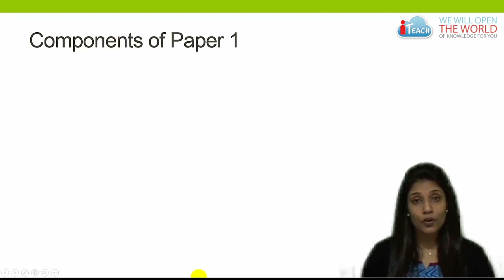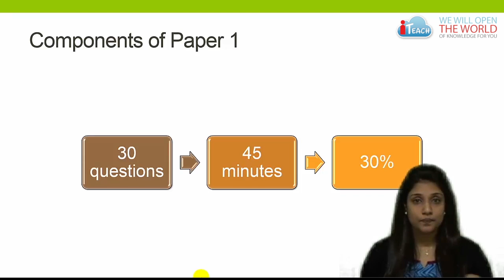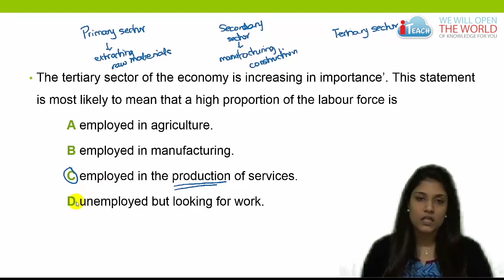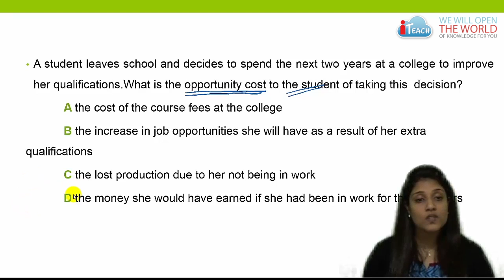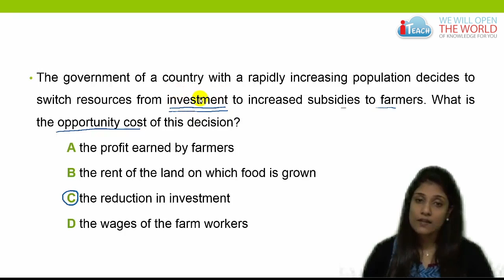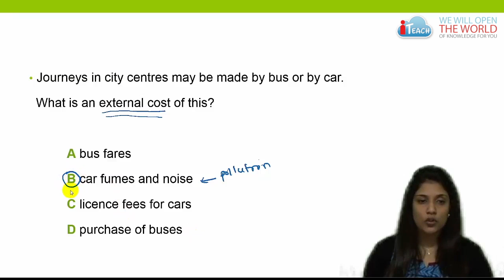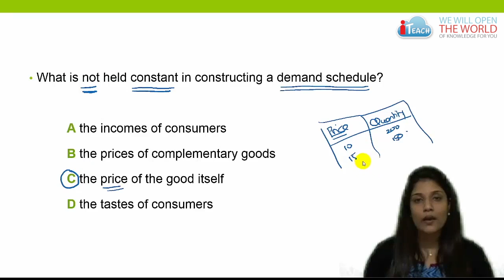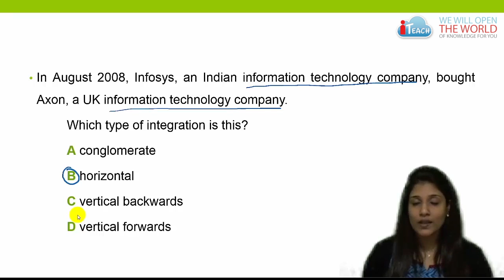Economics Paper 1 O level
Jasbeer explains the O level new economics paper 1 and gives you tips and tricks on how to tackle this paper.